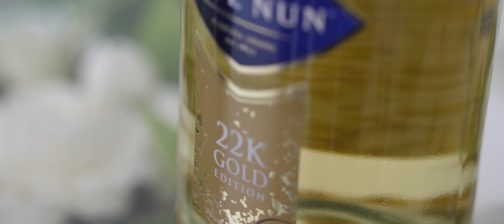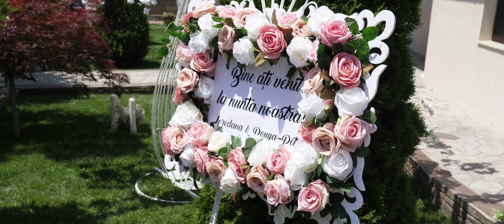O lectie de dragoste de la Loredana & Pouya│Wedding Highlights la Ballroom Andra TECUCI